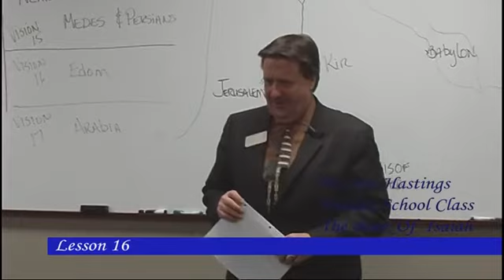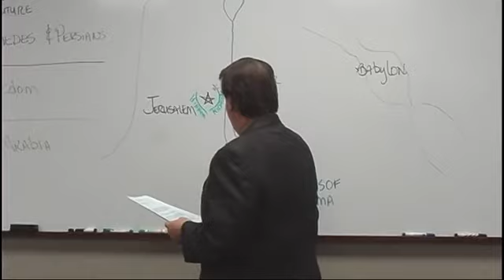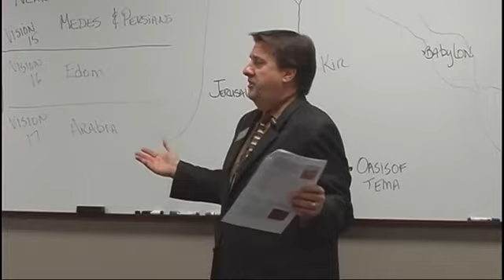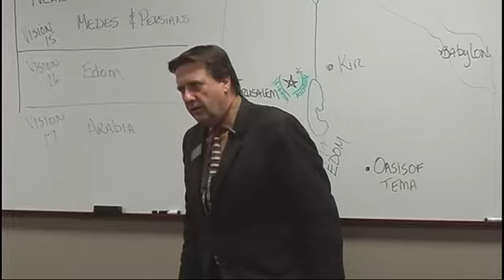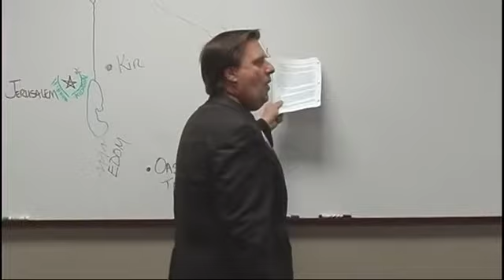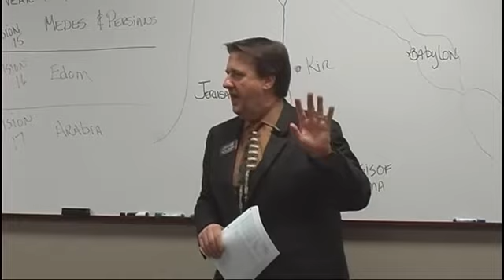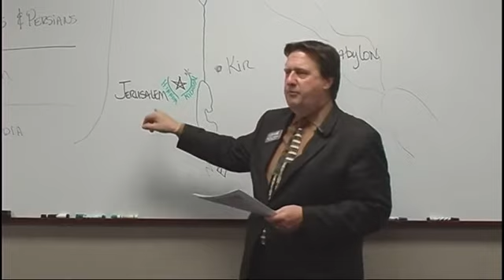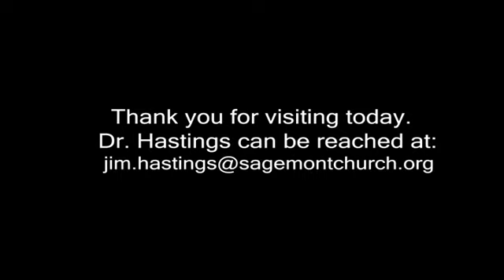Isaiah Lesson 16 Dr. Jim Hastings -